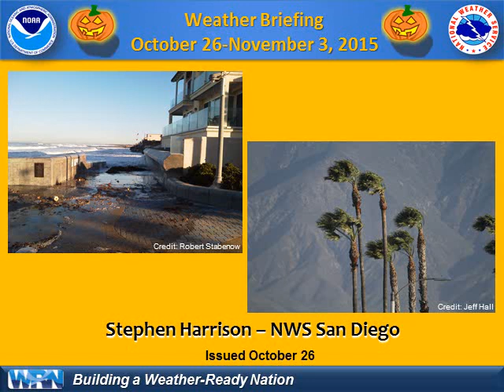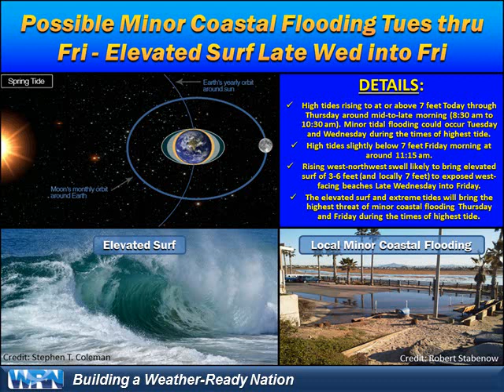Weather Briefing for Last Week of October 2015 - NWS San Diego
A ridge of high pressure will bring warm conditions through Tuesday, with a cool-down for Wednesday into Thursday as a trough moves into California. Then some moderate santa ana winds may occur on Friday, bringing some gusty conditions to the passes, canyons and coastal foothills, along with the beginning of a warm-up. Spring tides and rising surf could bring minor coastal flooding to low-lying areas this week during the times of high tide. There is the chance for a storm system moving through the region next week.